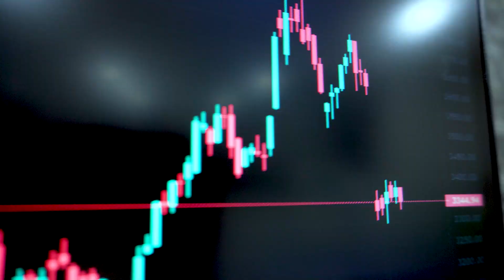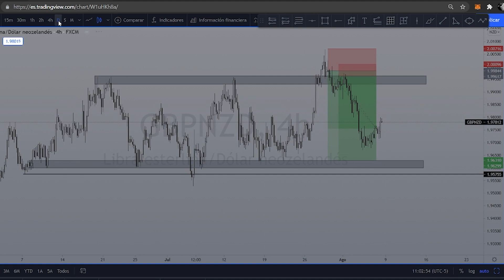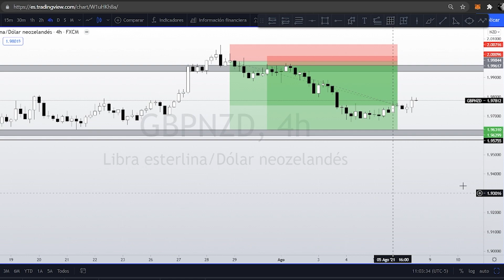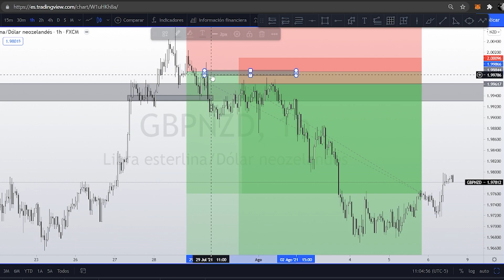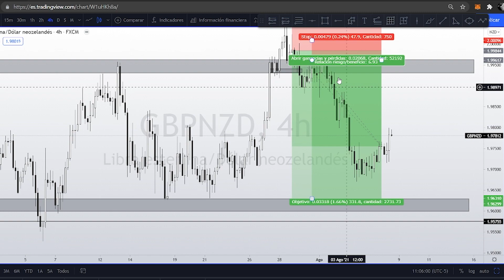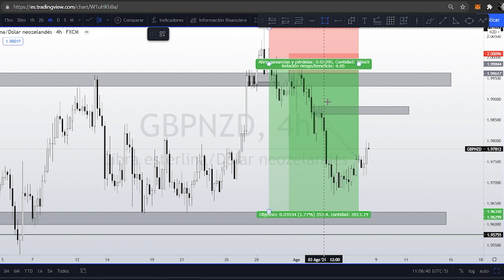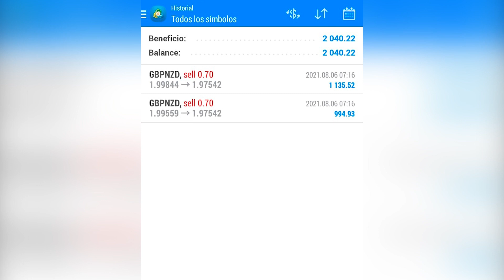¡GANÉ MÁS DE 2000 USD EN FOREX CON ESTE ANÁLISIS!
Esta semana terminó sacudida por la noticia de las NFP con los movimientos de diferentes pares de forex.

Entre todas las operaciones de esta semana tenemos las ventas en GBP/NZD, con una ganancia total de 2040 USD utilizando el primer módulo de BURS ADVISORY y nuestros sistemas de trazado que acompañan nuestras estrategias de trading.

¿Tomaste esa entrada? Te leo en los comentarios 👇🏻👇🏻

Recuerda que ya estamos a 2 dias de iniciar nuestro programa de formación.